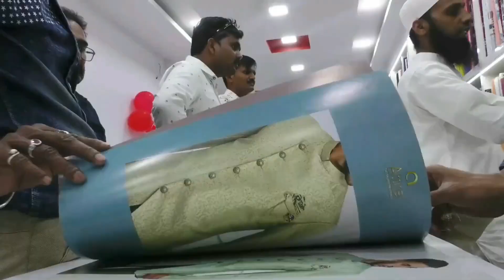ایکبار پھرآپ کی مدد کی ضرورت || एक बार फिरआप की मदद की जरूरत